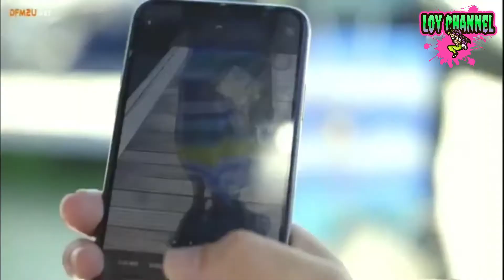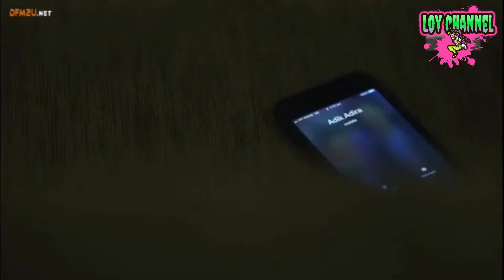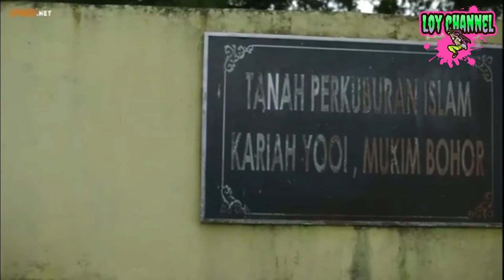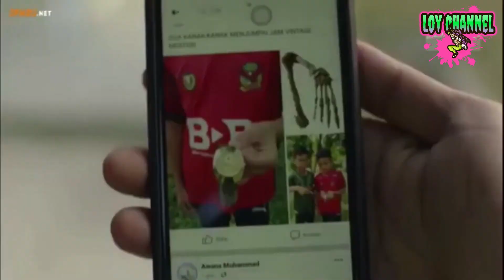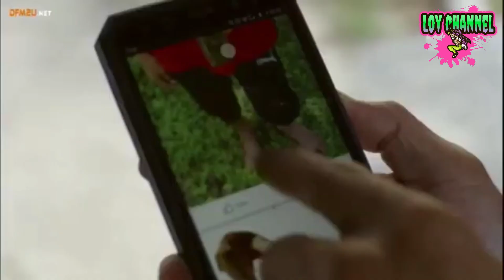misteri jam vintage 2021